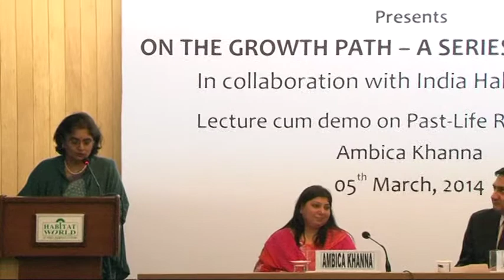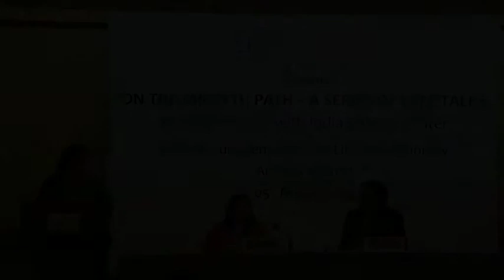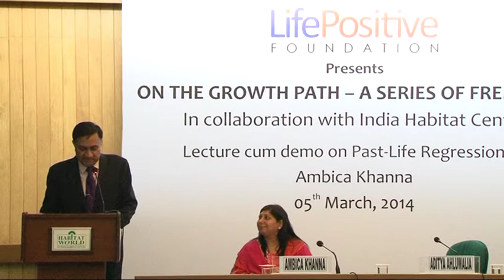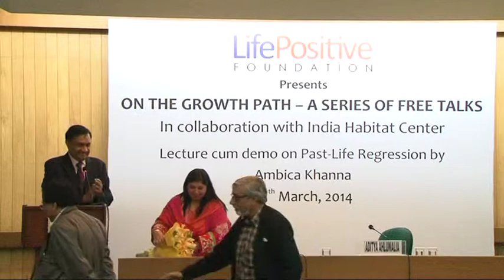TALK|On The Growth Path Series 5th March 2014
TALK|On The Growth Path Series. Interactive Session On Past Life Regression by Ambika Khanna. Collab: Life Positive